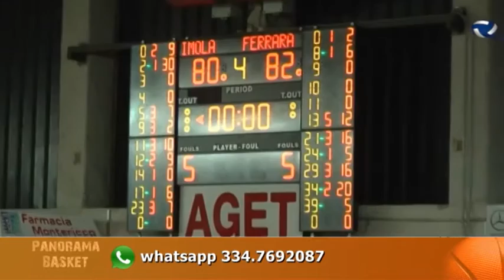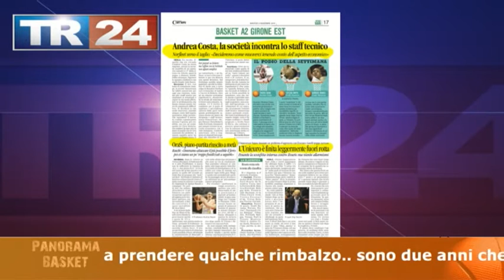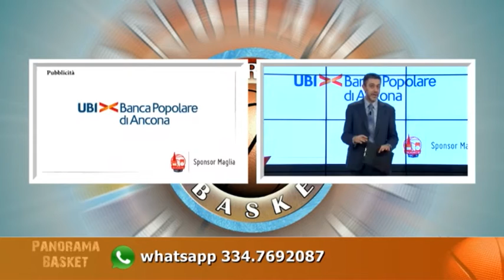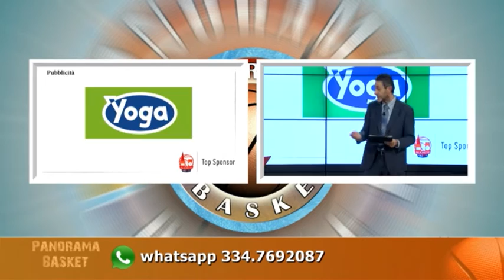PANORAMA BASKET del 08/11/2016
Panorama Basket è una finestra sul mondo del basket made in Romagna. La trasmissione segue l’evoluzione dei principali campionati di pallacanestro in cui figurano squadre romagnole. Quest’anno riflettori puntati sulla Unieuro Pallacanestro Forlì 2.015,  Piero Manetti Ravenna, Andrea Costa Imola, Tigers Forlì. Questa Nona edizione è condotta da Enrico Pasini, affiancato da Franceska Picari. Ospiti, telefonate e contatti col pubblico a casa tramite whatsapp. Panorama Basket va in onda su Teleromagna ogni martedì alle ore 21.05. Ospiti di questa puntata sono Alberto Serra Vice Allenatore PallacanestroForlì 2.015, Marcello Crusca Guardia Piero Manetti Ravenna, Edoardo Giovara Ala Tigers Forlì e Annamaria Fantini Opinionista.